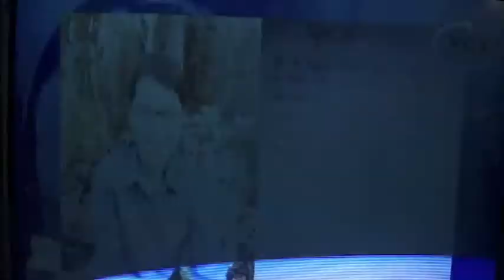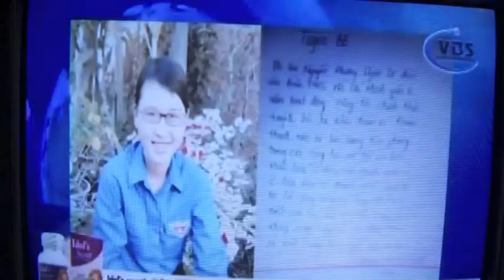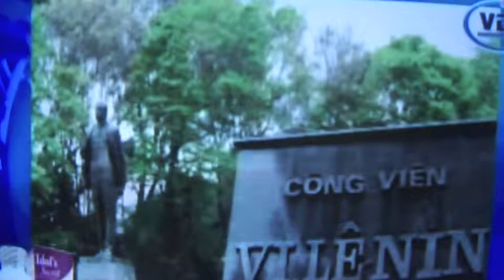saigon rong choi christmas NHA HOUSE.22.12.2013